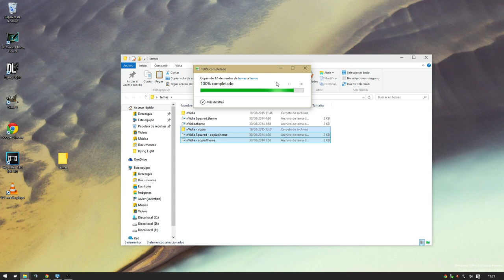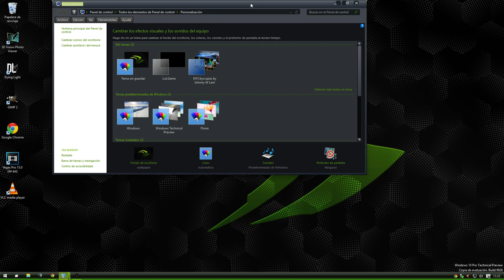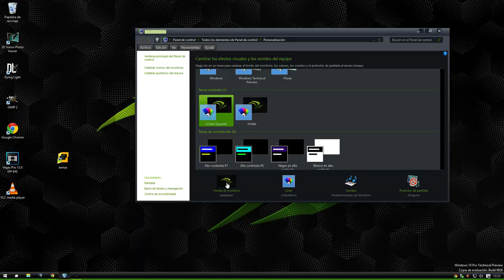Temas Nvidia para win8/8.1 o win 10